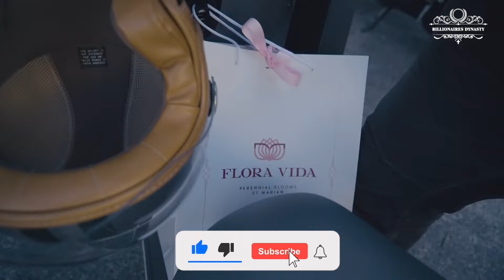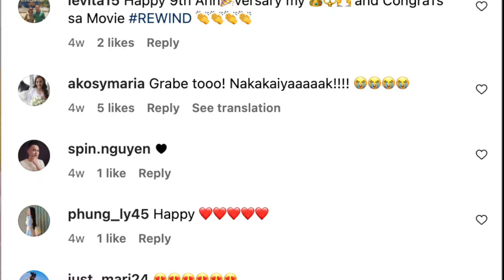Royal Wedding: The Tale of 2 Proposals and 2 Weddings of the Most Beautiful Woman in Philipine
Royal Wedding: The Tale of 2 Proposals and 2 Weddings of the Most Beautiful Woman in Filipino | Billionaire Dynasty

Recently, images of Marian Rivera in a white bridal gown alongside her husband Dingdong Dantes in the film "Rewind" have sparked nostalgia for the moment they walked down the aisle in 2014. Their wedding, often dubbed the "Royal Wedding" of the Philippines, was notable not only for the presence of the Philippine president but also for its grandeur and opulence.

The stunning Marian was proposed to twice and celebrated two weddings, nine years apart.

00:00 - Intro
00:43 - Beauty Born from Two Bloodlines
02:08 - A Love Story as Beautiful as Film in Real Life
03:39 - The Romantic Proposal That Captivated Asia
04:47 - The Wedding That Stormed the Media
07:03 - The Second Wedding Ceremony
09:35 - Outro